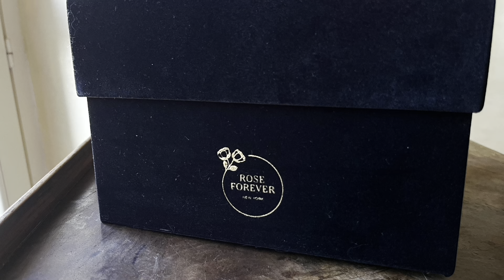ASMR EN ESPAÑOL 🇦🇷 Reading Fun Facts about Argentina (in Spanish)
ROSE FOREVER🌹

Take advantage of the Christmas holidays!🎅🎄

Hello everyone💗 here’s todays new language video!🌍
Finally the "Reading fun facts about Argentina in Spanish" video, this was highly requested and I loved finally practicing speaking Spanish more!!

I’ve recently started learning Spanish using this amazing app called Mondly, it has so many languages and it’s so great because I’ve been able to learn so much in just a few lessons😍 check out their website’s link if case you’re interested in learning a new language:

I have an ongoing foreign language video series where I read fun facts about countries in their own language (playlist linked below⬇️)!!!⭐️

★ What I use to record:
➔ Apple IPHONE 13 Pro
➔ BLUE YETI USB Microphone
➔ RING-LIGHT Neewer LED
➔ TONEOF Tripod Selfie Stick

💡Room led lights:
➔ Lepro RGB LED Strip